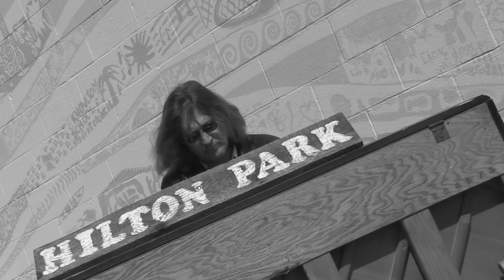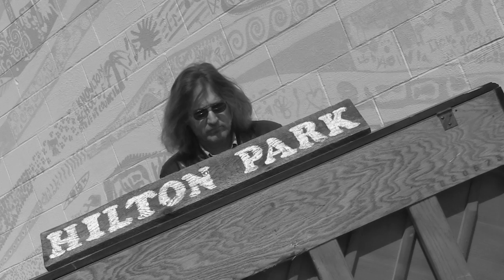Hilton Park - "Strings" Official Music Video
The first video and title track from Hilton Park's CD, "Strings", filmed in Hilton Park's hometown of Berwick, Maine.

HILTON PARK is known in the Northeastern U.S. for earthy, emotionally expressive and superbly crafted Americana, Folk & Blues. Combining veteran musical & songwriting skill with teen prodigy, father/son team Bruce and Conor Hilton and family friend Gregg Pannier explore intimate musical textures with their sophomore release “Strings”, digging into the roots of American Blues, Folk Rock and Country, while maintaining a contemporary feel that is 100% Hilton Park.

On the strength of their first release, “Greener Grass”, Hilton Park was nominated for a New England Music Award for “Americana/Roots Act of the Year”, and a Seacoast Spotlight Award for “Best Americana/Roots/Folk Group”. Not a bad track record, considering the group had only been playing together for less than a year. The release of “Strings” in 2015, along with a solid reputation for emotionally engaging live performances has earned Hilton Park another New England Music Awards nomination, this time for “Best In State: Maine” (an award which spans all musical genres).

The HILTON PARK sound is authentic and endearingly classic, with enough modern grit to captivate today’s audience. The backdrop of their live performances looks like the wall of a music store, with acoustic guitars, mandolin, dobro, weissenborn, Irish bouzouki… up to 9 instruments at any given show, plus Pannier’s piano. Along with the varied instrumentation, stylish and confident 3-part vocal harmonies fill the repertoire, combining the ‘blood harmony’ only heard in family acts (from the Everly Brothers to the Avett Brothers) with a melodic skill often compared to Crosby, Stills and Nash. Their songwriting style shows New England savvy, yet with roots in the Deep South.

This quote from a live review echoes what folks all over are saying about Hilton Park; ”They are the folks next door who just happen to be virtuoso musicians, styling traditional folk/country instruments with fresh and original tunes. But the biggest treat may be the vocal harmonies. Our audience was enthralled. Edge of our seats, truly.”